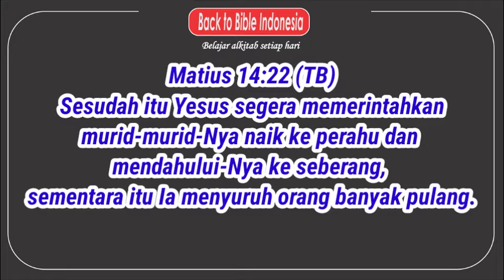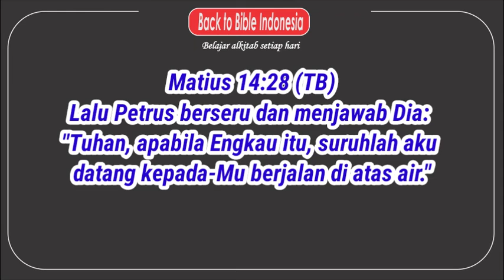Seri Pengalian alkitab per perikop l 64 l Matius 14:22-33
untuk mendapatkan seri pelajaran alkitab berkala bisa dilihat di playlist belajar alkitab berkala.

terima kasih sudah mendukung pelayanan channel ini. God Bless.